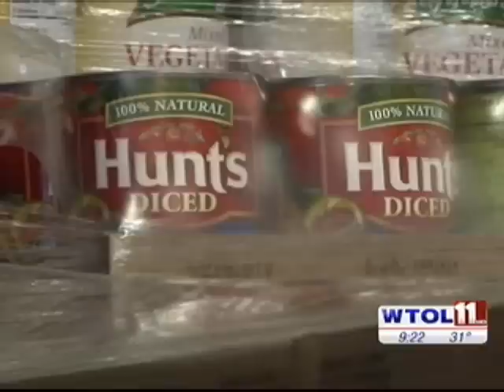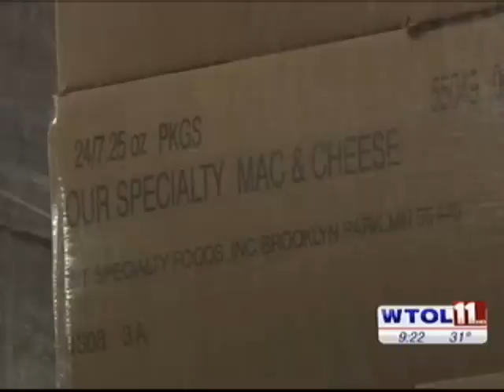Koala Berry Self Serve Frozen Yogurt and Ice Cream Helps Food Bank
Toledo's own Koala Berry, a self serve frozen yogurt and ice cream store joins with the Northwest Ohio Food Bank to fight hunger in the community.  Koala Berry serve 18 flavors of yogurt and ice cream everyday.  They have more than 50 toppings including the sweetest of candies and the freshest of fruits.   All available for your self inspired treat at Koala Berry